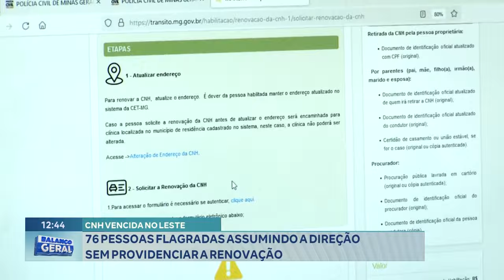CNH Vencida no Leste: 76 Pessoas Flagradas Assumindo a Direção sem Providenciar a Renovação.